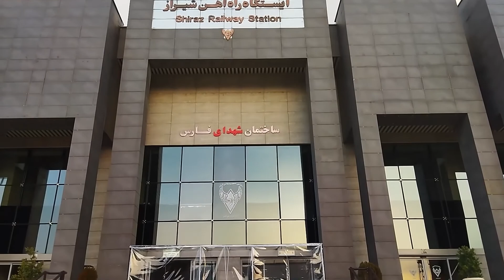Walk with me Iran Shiraz to Tehran 2022 by Train(ایستگاه راه آهن شیراز)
shiraz train station
پروژه ساخت و بهره برداری ایستگاه راه آهن شیراز از سال ۱۳۸۰ آغاز شد و در نهایت در سال ۱۳۸۸ افتتاح شد اما پس از افتتاح آن متوجه نقص های پروژه شدند و راه آهن را برای رفع ایرادات فنی تعطیل کردند چرا که پس از راه افتادن اولین قطار ریل ها ترک برداشتند.
سرانجام و در سال ۱۳۹۰ و با رفع ایرادات جزئی فنی در راه آهن، ایستگاه قطار شیراز به ضورت رسمی آغاز به کار کرد و به عنوان یکی از بزرگ ترین و وسیع ترین ایستگاه های قطار در سراسر کشور روزانه میزبان حجم قابل توجهی از مسافران است.